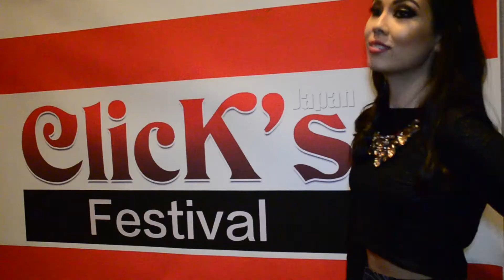Adele – When we Were Young cover Maya Fox 2ª fase Star Click´s 2016